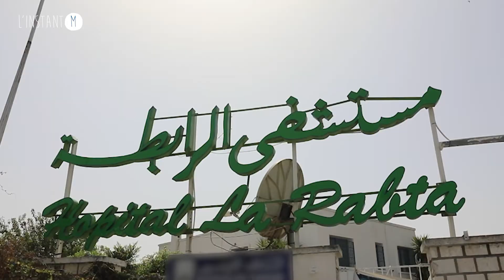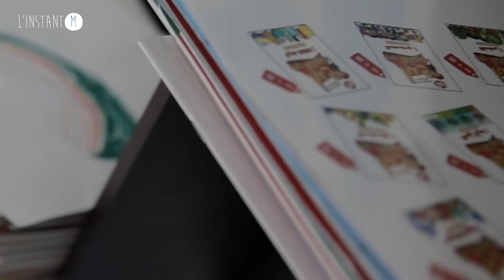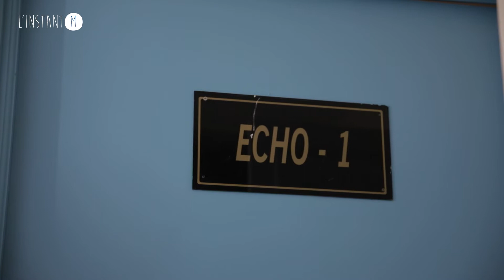One Day One Dream By Dorra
Direction l'hôpital de La Rabta à la rencontre de la fondatrice de l'association OneDayOneDream..
Découvrez  le travail remarquable de cette association au profit des enfants malades.
Un grand bravo à vous et à tous les bénévoles!